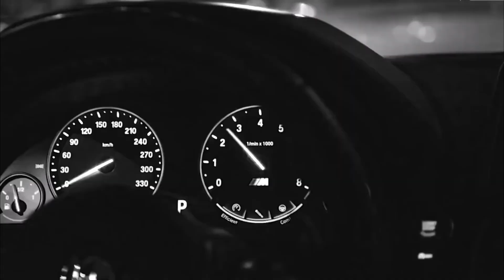FREE Trap Beat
Trap Beat
PORD BY VETO
Hip Hop

21 Savage type beat 2019
migos type beat 2019
Rap instrumental
instrumental rap
Travis Scott instrumental
21 Savage instrumental
type beat 2019 free
21 Savage Type Beat
type beat